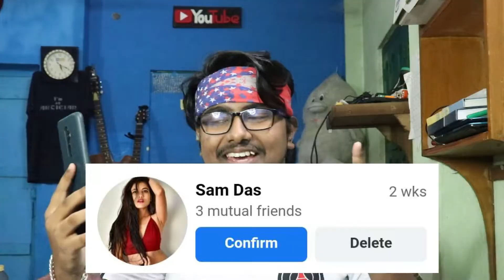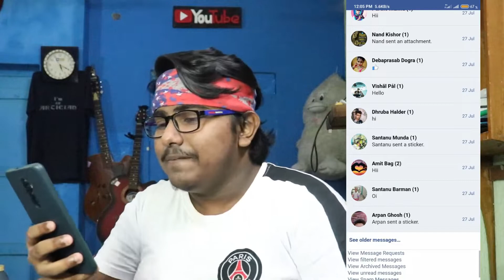Facts about social media || Fakefriend binod ft. Ojash & Lom_en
Pleas donot forget to subscribe, hit the bell icon to get notified 1st  , hit the like button & comment down bellow and pleasedo share this video to your friends and family etc.

I'm not making any money out of it so pl do not get offended for using the music or clips in this video .

rap lyrics Ojash Rayamajhi & RTC
rap music--   " AURA " - Smooth Trap, hip hop, modern urban beat instrumental
                         This beat is produced by BuJaa BEATS  Publishing and Licensing by BuJaa BEATS